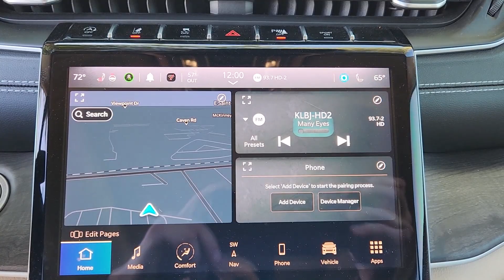Tamira 2021 Jeep Grand Cherokee L Clark Yoder